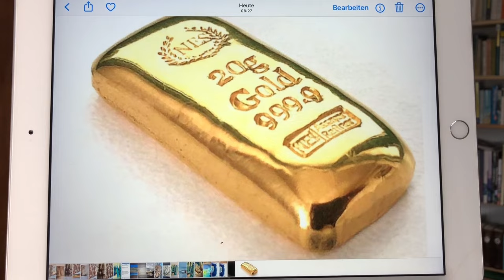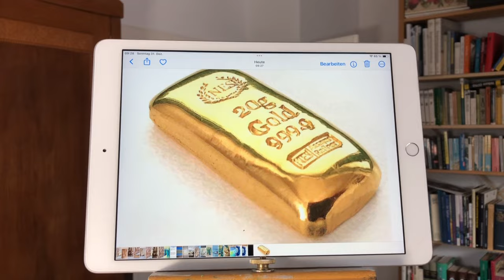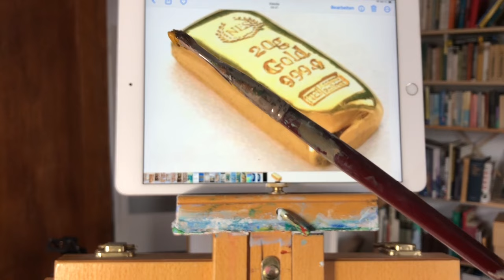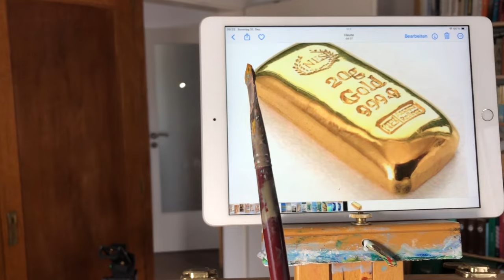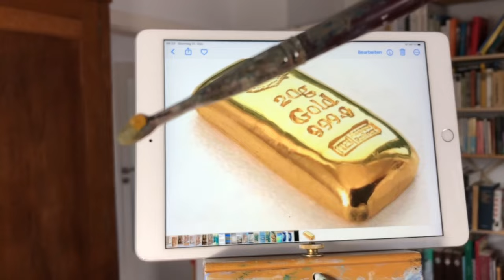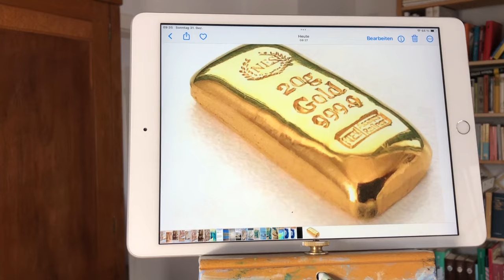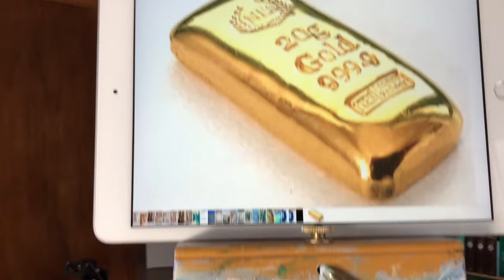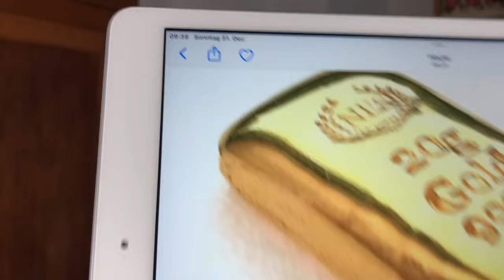Mit Ölfarben malen, leicht gemacht - die Farben eines Goldbarrens 1